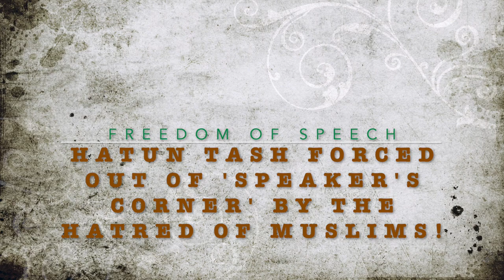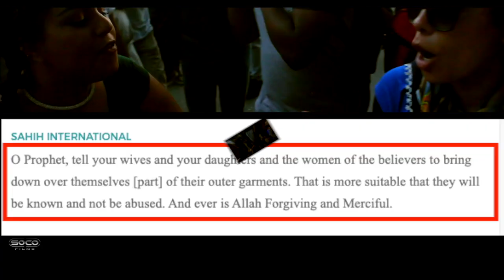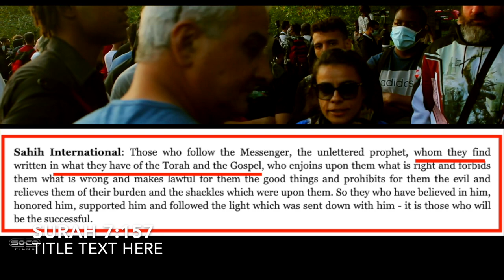Hatun forced from Speaker's Corner by angry Muslims! (Dr. Jay Smith)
Link to the Sept 13, 2020 broadcast on the PfanderFilms YouTube Channel.

Dr. Jay Smith states –
One little woman, hardly over 5 feet tall caused so much fear and trepidation, coupled with hatred and anger at Speaker's Corner today, that the police had to finally step in and protect her.

Who is this 'lioness of London'?

Her name is Hatun Tash, a small Christian lady from Turkey, who is responsible for bringing to the public via Speaker's Corner four years ago over 26 Arabic Qur'ans which were all different, forcing Muslims to contend with the fact that their Qur'an is not complete, nor unchanged, nor even very old.

They have been waiting to get Hatun thrown out of Speaker's Corner for years, and today they succeeded.

But at what cost to Islam, a religion which can no longer defend its Qur'an or its prophet from one simple but brave and dimunative Christian woman.

And at what cost to the freedom of speech, at the venue of the bastion of freedom of speech worldwide, until today.